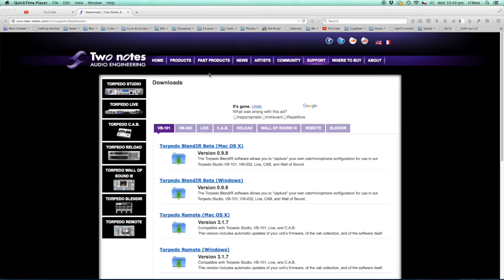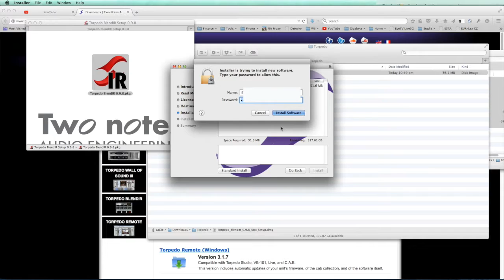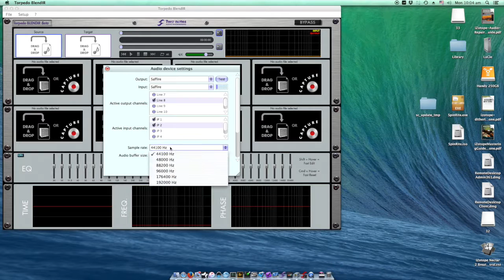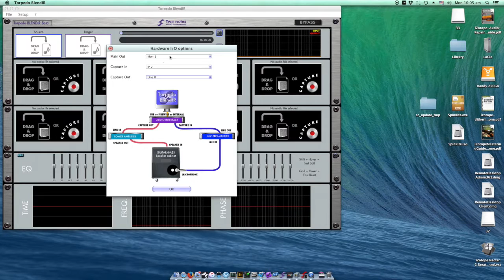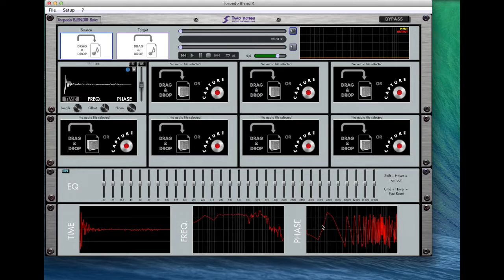Two Notes BlendIR software - recording your own cabinet's impulse response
If you want to record your own cabinet as IR (impulse response) and use it later in your DAW of choice inside Two Notes Wall of Sound III plugin, here is how how to do it. Try "THE WORLD’S BEST SPEAKER-CAB SIMULATION FOR YOUR DAW" and compare th real sound of you cabinet with the simulation.